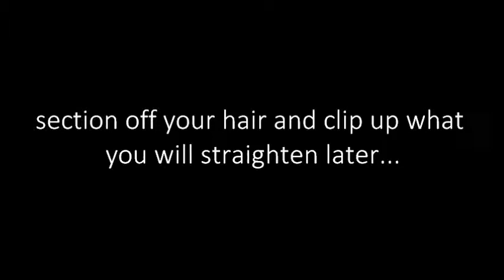how i straighten my hair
Sorry for the bad lighting and quality. I only have my webcam to record from. Comment videos you would like to see me do :)